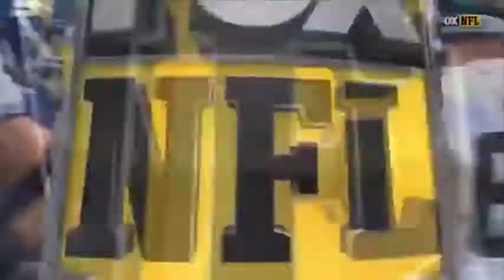Dede Westbrook highlights